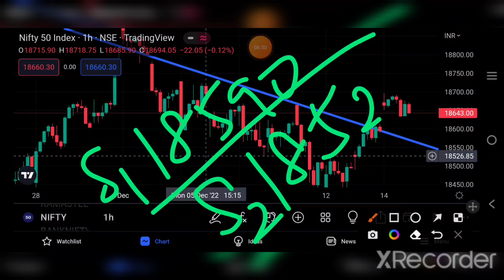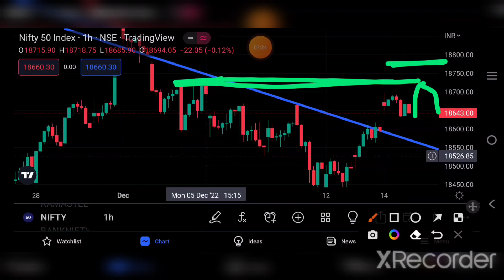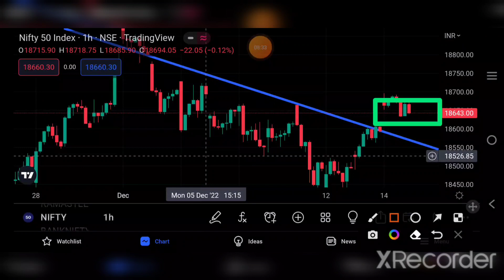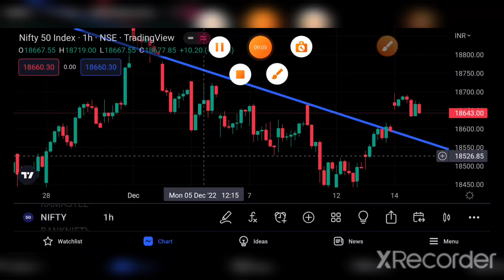NIFTY PREDICTION FOR TOMORROW| NIFTY PREDICTION FOR 15TH DEC | niftytomorrow | TAMIL STOCK ANALYSER